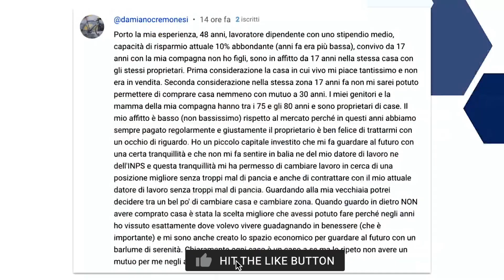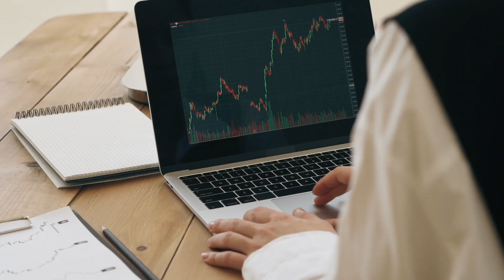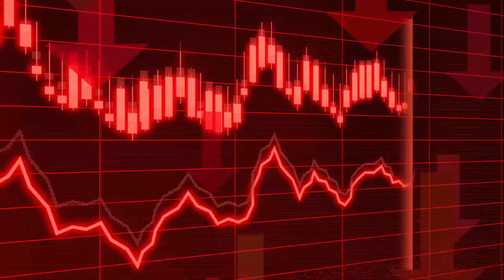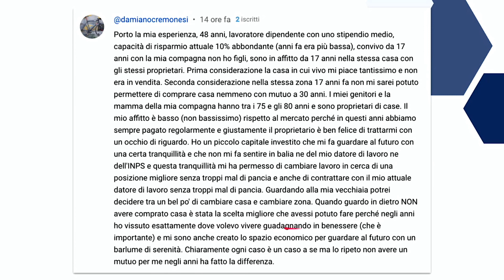Come ottenere la LIBERTÀ FINANZIARIA attraverso l'affitto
Partecipa al webinar gratuito “Financial Survivor” per scoprire come sopravvivere a questo contesto economico​​​​​​​​​​​​​​​​​​​​​​​​​ e analizzare le opportunità nascoste.
Ti aspettiamo il 13 dicembre alle ore 21:00, clicca qui per registrarti

🌐 Vuoi scoprire di più sui nostri servizi o vuoi farci una domanda?

📽 Se sei pronto a liberare il potenziale nascosto nella tua mente e iniziare il tuo viaggio
di crescita personale? non puoi farti sfuggire il nostro canale di Business e Mentalità.

📽 In questo video, condividiamo l'esperienza di affitto di Damiano che gli ha permesso di gestire in modo efficace la propria vita finanziaria. Scopri come la negoziazione con i proprietari e una strategia finanziaria intelligente hanno portato a uno stile di vita senza stress e alla flessibilità professionale. Da un'affitto vantaggioso a investimenti ponderati, Damiano dimostra che la libertà non dipende solo dal possesso di una casa, ma anche da come si gestisce l'affitto

00:00 Intro
0:46 Esperienza di Damiano e la scelta dell'affitto
2:11 Negoziazione con i proprietari di case
3:21 Gestione finanziaria e tranquillità
4:46 Scelta strategica di non possedere una casa
5:31 Considerazioni psicologiche sull'affitto vs. possesso